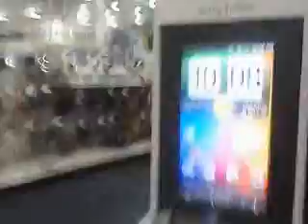I made it to best buy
i made it fuck you gamestop